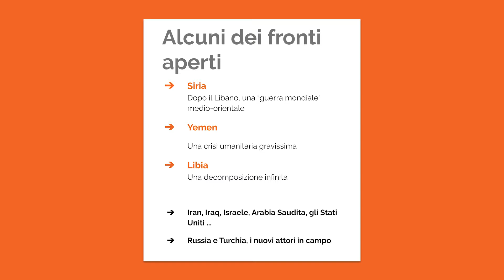Il diritto alla vita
Intervento del dott. Manfredi Mangano
Assemblea Istituto Vivarelli - 27/01/2020